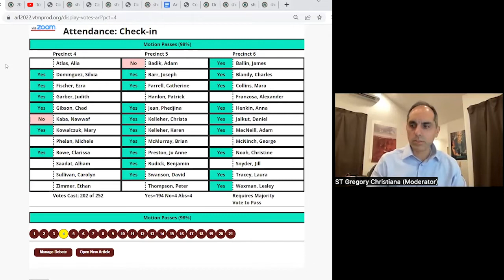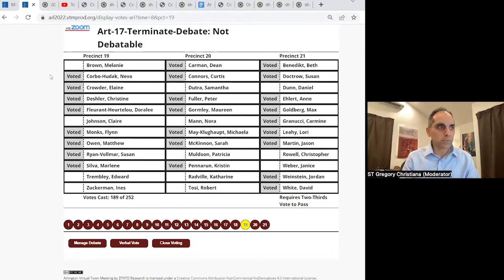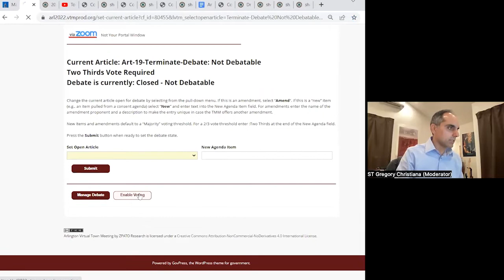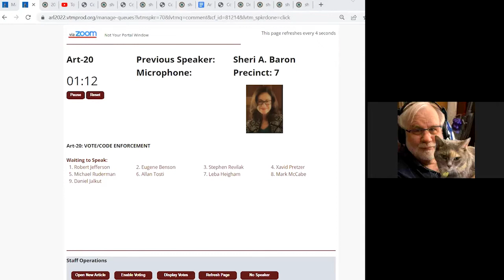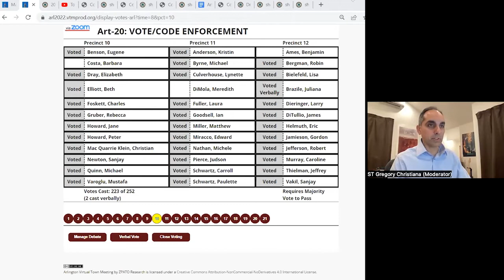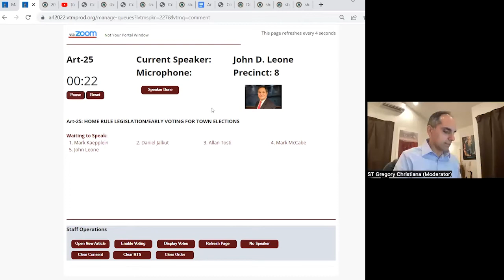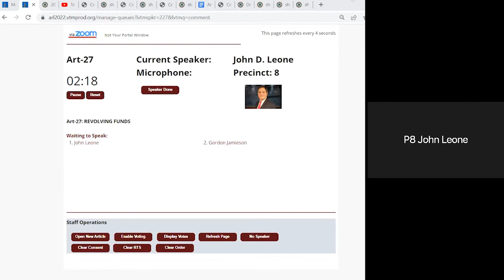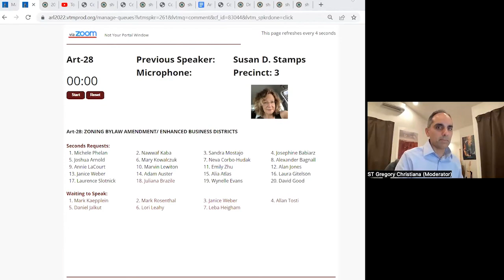Annual Town Meeting - May 23, 2022